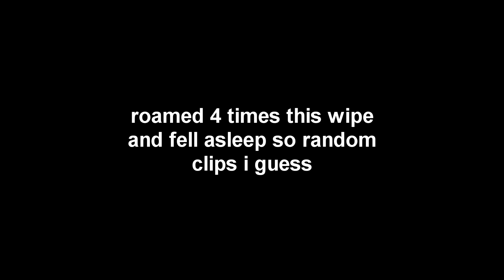ok but I